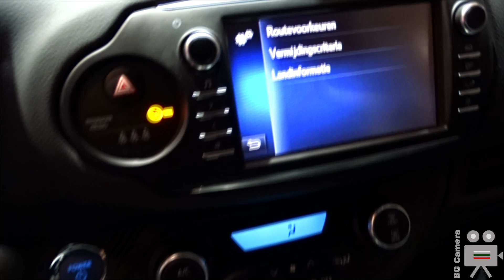Toyota Yaris GR Sport - Interior, Exterior, Walkaround - Brussels Motor Show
Toyota Yaris Hybrid Hatchback at the Autosalon Brussel